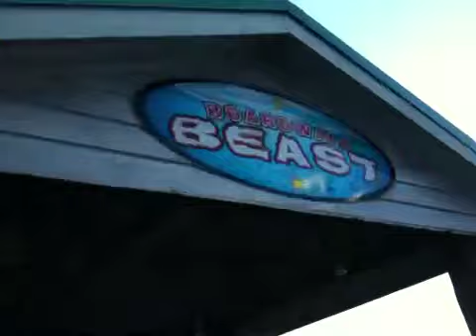Tommy at Galveston ,Tx 3/24/12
Tommy - Galveston